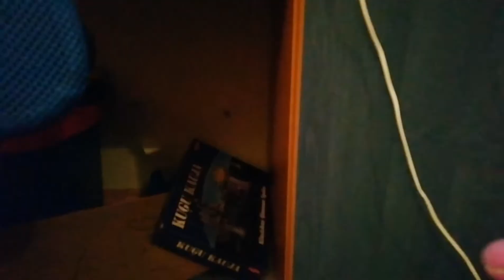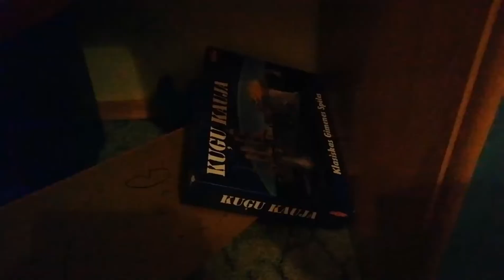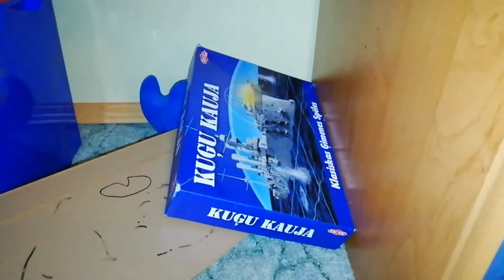Sonic the robot part 52 Final battle chef boss versus sonic the robot